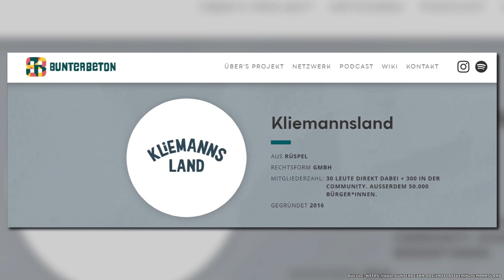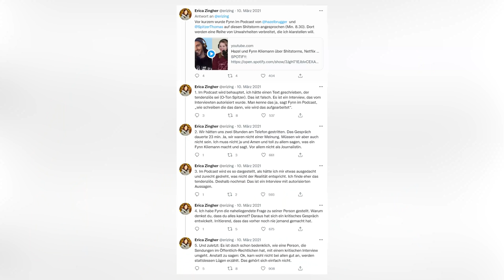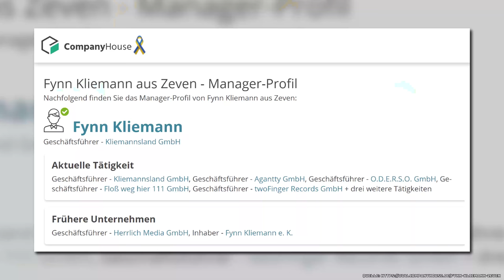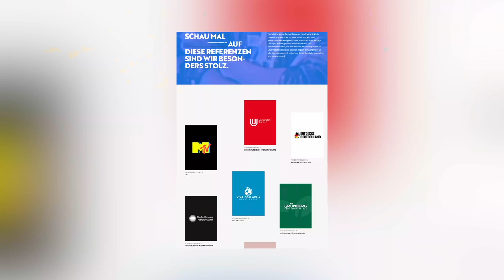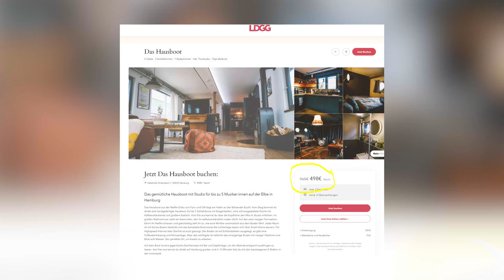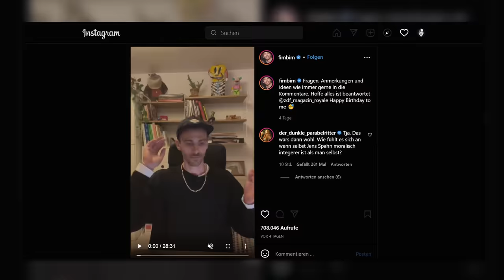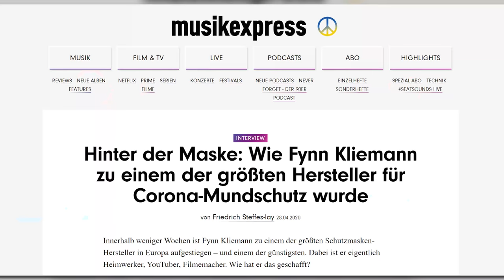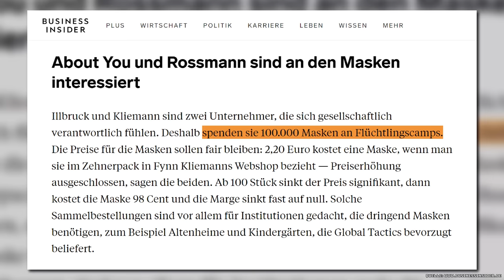Die Zerstörung von FYNN KLIEMANN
Fynn Kliemann, Heimwerkerkönig - Buddy und Held einer Generation von Männern die zwischen roher Männlichkeit und Awareness hin und hergerissen waren. Ein Rolemodel. Aber Jan Böhmermann hat im ZDF Magazin Royal einen Maskenskandal enthüllt. Und der passt zu anderen Geschäftspraktiken, die man vom Gründer des Kliemannslandes bereits kennt.